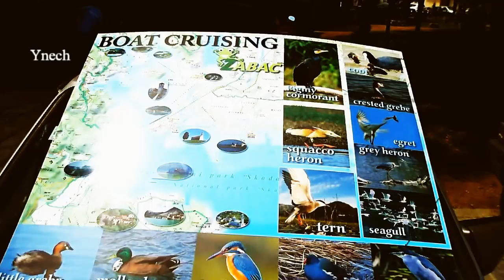Skadar lake and Lipovac winery (Скадарское озеро и винодельня Липовац)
Круиз на катере по Скадарскому озеру. Скадарское озеро самое живописное и самое большое на Балканах. Винодельня Липовац. Винодельня Липовац расположена на горных склонах Скадарского озера. Дегустация вина и домашнего хлеба. Погреб с бочками из Французкого дуба и глиняные амфоры.

Cruise on a boat on Lake Skadar. Skadar Lake is the most picturesque and the largest in the Balkans. Winery Lipovac. Winery Lipovac is located on the mountain slopes of Skadar Lake. Tasting of wine and home-made bread. Cellar with barrels from French oak and clay amphoras.